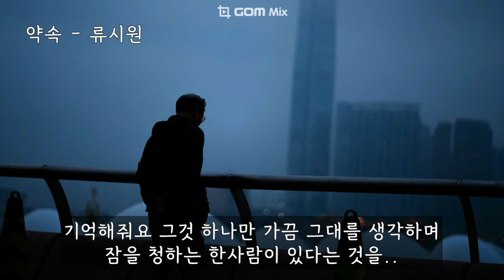약속 - 류시원 (가사ㅇ) 1999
그런대로 지낼만 해요
가끔은 웃기도 하고
그대를 생각하며 잠드는 일도
요즘은 예전보단 익숙한걸요

그대에겐 별일 없나요
여전히 혼자인가요
혹시 내가 아직도 맘에 걸려서
누군갈 곁에 둘 수 없는 건가요

괜찮아요 나 멀리서 기도할께요
이젠 그게 내 몫이죠

이거 하나만 약속해줘요 착한 사람을 만난다고
그의 곁에서 행복하게 지내겠다고

그의 곁에서 행복하겠다고
기억해줘요 그것 하나만 가끔 그대를 생각하며
잠을 청하는 한사람이 있다는 것을..